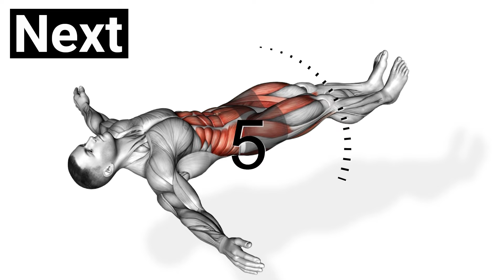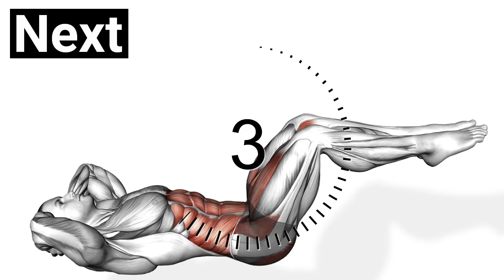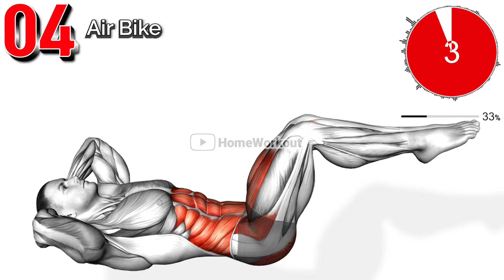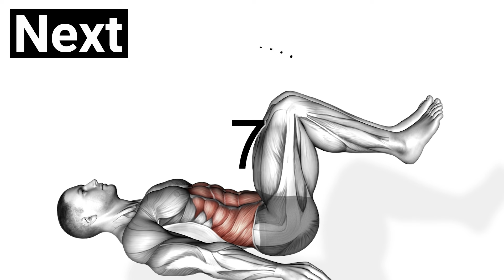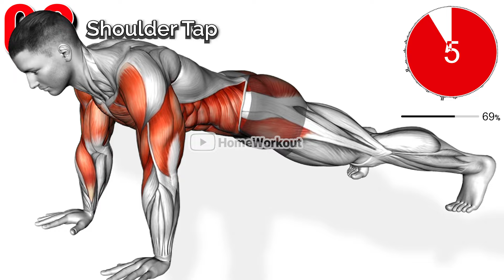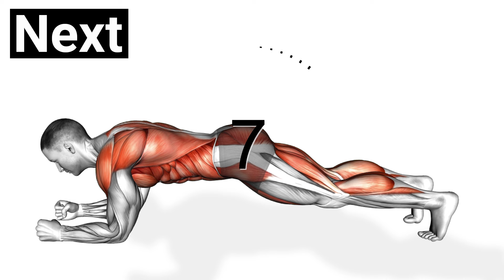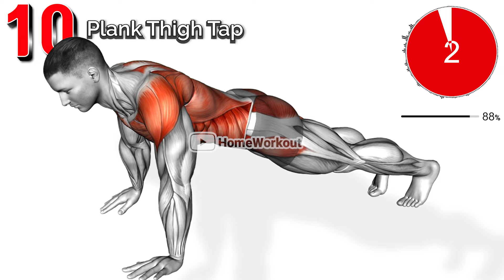If You have a Particularly Fatty Lower Belly, Try This Exercise.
If you want to stimulate your lower abdominal muscles, you should focus on abdominal exercises that use your lower body to stimulate your abs, rather than abdominal exercises that use your upper body.
Because most abdominal exercises use your upper body to work, they don't stimulate your lower abdomen very well.
That's why you don't see much fat loss in your lower abdomen, even if you work out for a long time.

00:00 Elevated Knee Tucks (Warm Up)
00:41 Lying Leg Cross
01:18 Lying Leg Raise
01:57 Air Bike
02:34 Lying Alternate Sole Kick
03:12 Reverse Crunch
03:50 Seated In-Out Leg Raise on Floor
04:28 Shoulder Tap
05:06 Plank Feet Tap
05:44 Plank Thigh Tap